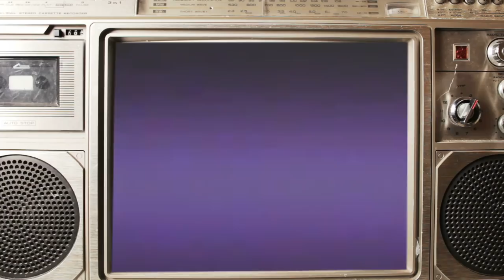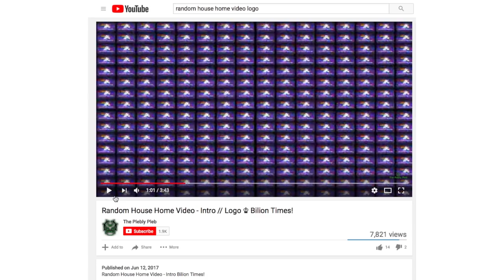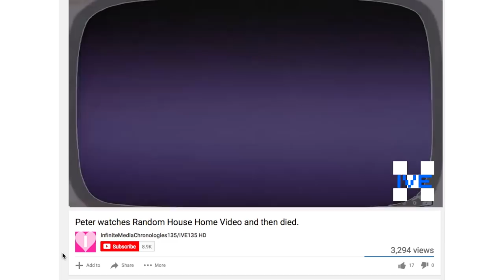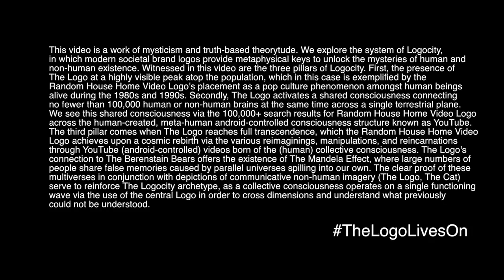Conspiracy Revealed: The Random House Home Video Logo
The Random House Home Video division has been closed for almost 20 years, yet somehow its logo lives on. Take a deeper dive into the conspiracies surrounding this 80’s animation.